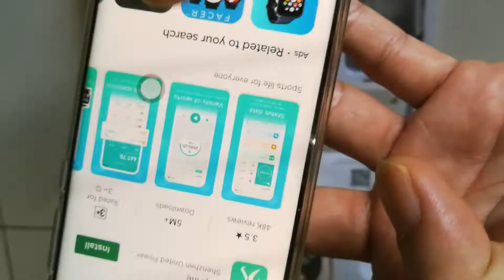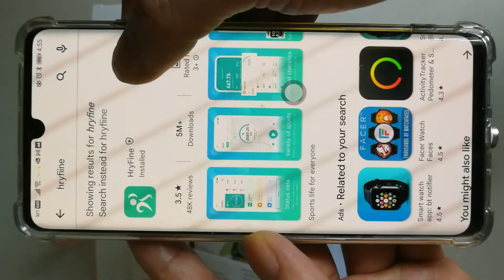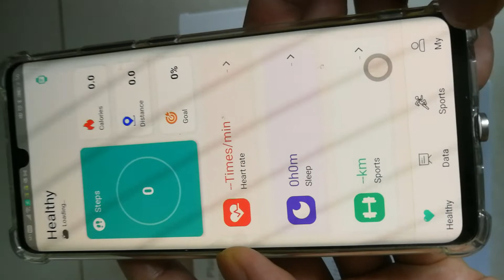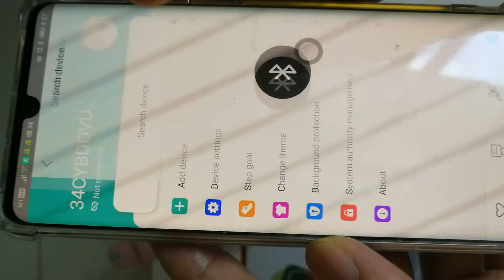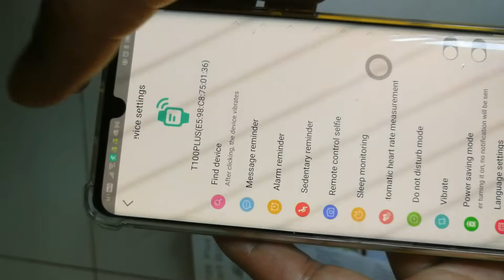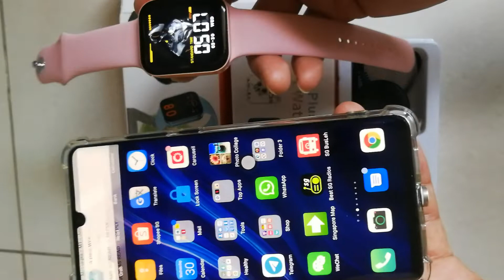Hryfine setup steps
Hryfine application setup step